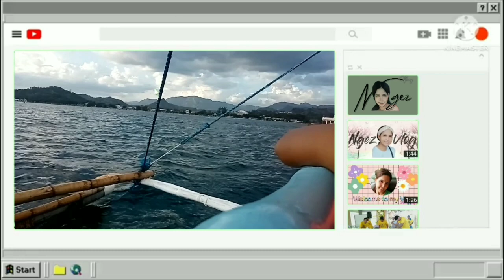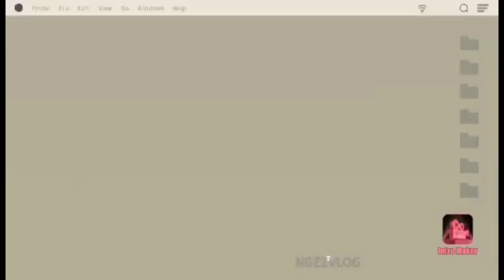Pasyal sa Obando Bulacan|kita kits|cousin's|sa side ni Mother|Martin Clan|NgezVlog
meeting my tito,tita's and cousin's,minsang lang to,kelan kaya ulit
martin clan
salamat sa panunuod,lablab kayo ni Ngez